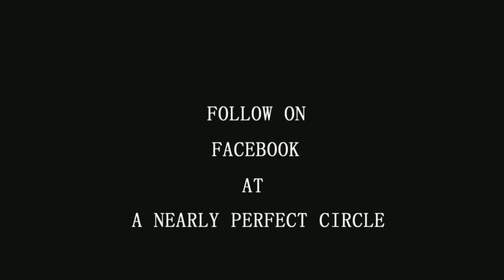CHAPTER 7 PREVIEW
Preview of Chapter 7 sample scene of A Nearly Perfect Circle, "The Breaking of Hearts, The Beating of Chests."